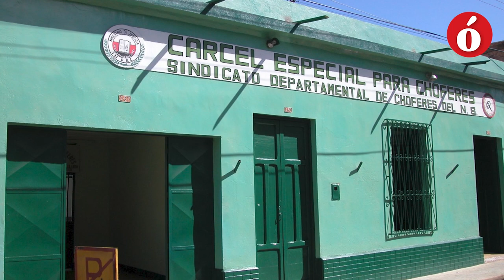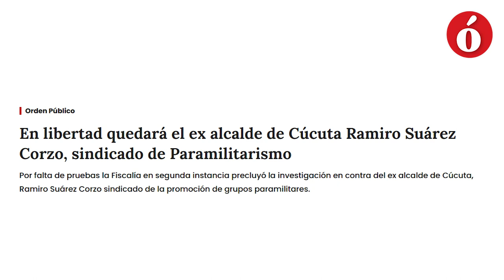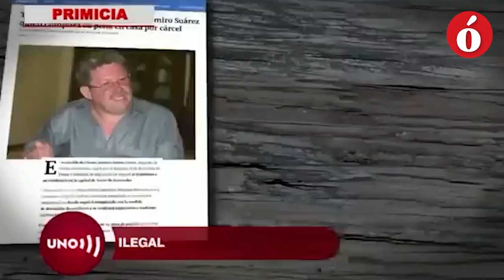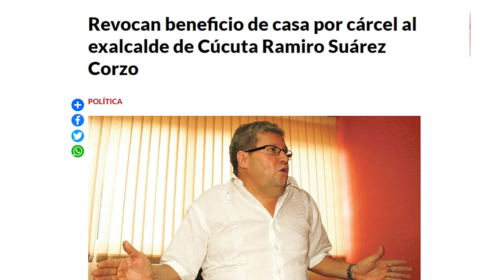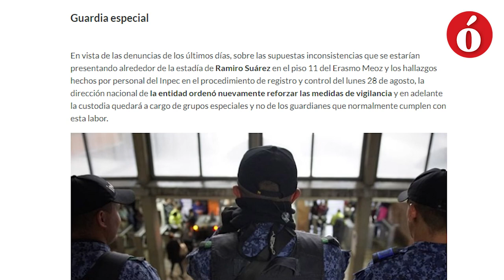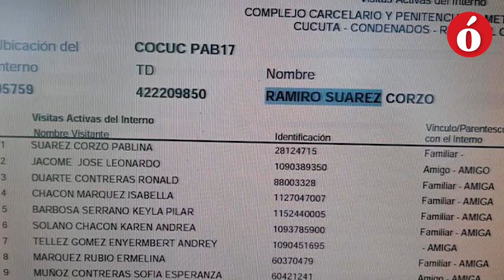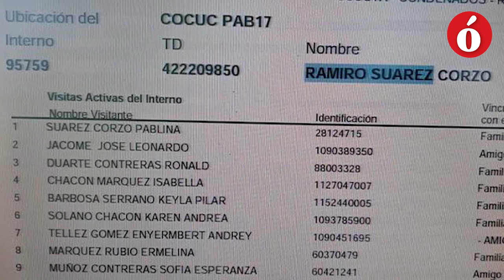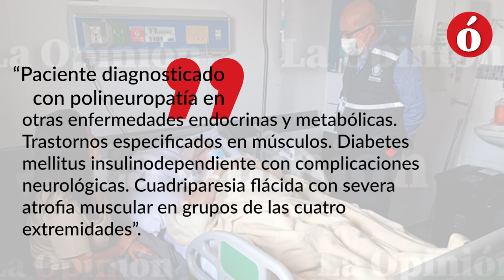Especiales La Ó | Este es el camino que Ramiro Suárez Corzo ha enfrentado con la justicia hasta hoy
Desde el pasado 19 de julio, Ramiro Suárez permanecía en las instalaciones del hospital de Cúcuta justamente tras conocerse la decisión de que sería revocado el beneficio de casa por cárcel.

Desde entonces, este medio ha dado a conocer el desfile de amigos y conocidos de las campañas políticas que respalda Suárez Corzo. En La Opinión preparamos la cronología de las veces que Ramiro Suárez ha tenido que enfrentar a la justicia hasta el día de hoy.